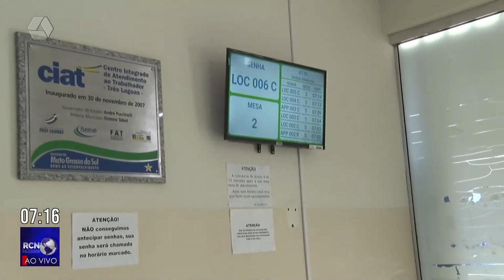Confira as vagas de emprego na Casa do Trabalhador nesta quinta-feira